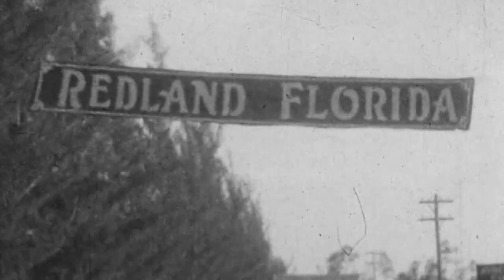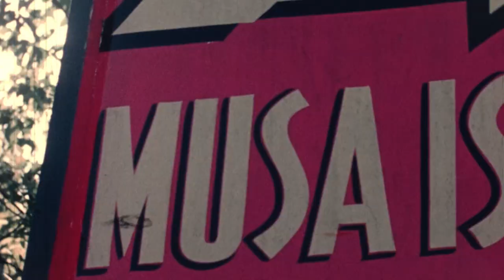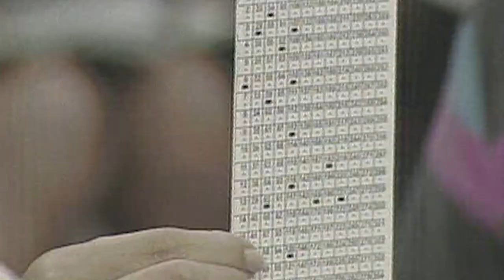"Behind the Scenes: South Florida History in Moving Images"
Ever wondered how an archive works? How unique, historic moving image materials and institutional documents are preserved? How media makers -- from national networks to students -- access archival collections?

The latest edition of "Behind the Scenes" focuses on the visual history of South Florida in the 20th century as seen in moving images from the Wolfson Archives.

Subscribe to the Lynn and Louis Wolfson II Florida Moving Image Archives’ YouTube channel and tune in to the fascination and fun of Miami and Florida’s past, captured on film and video and preserved by the Wolfson Archives at Miami Dade College.